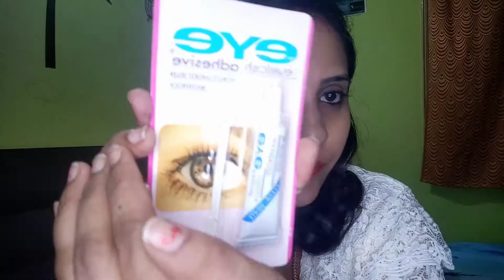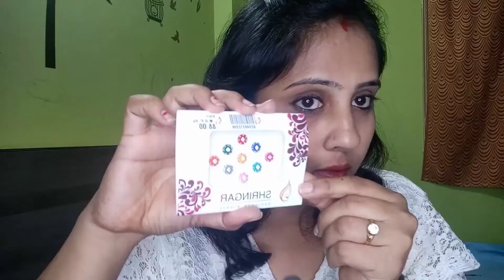BEAUTY PRODUCTS AT 10 Rs : BASIC COSMETICS AT LOW PRICE:TRENDY BANGLES: TRENDY NOSE RING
BEAUTY PRODUCTS AT WHOLESALE PRICE

DISCRIPTION
All the products i have showed here are i love to use ,information i have shown is for general purpose only.